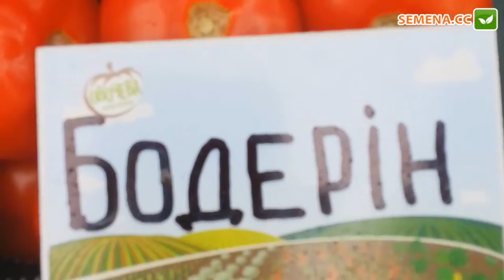Бодерин F1 томат Syngenta